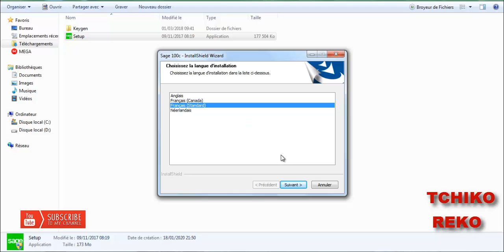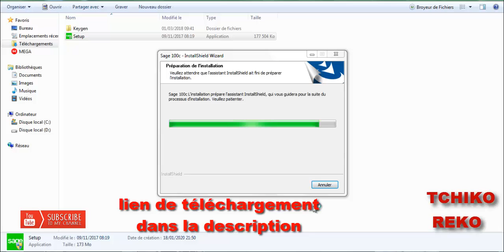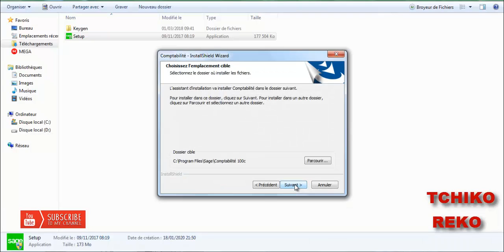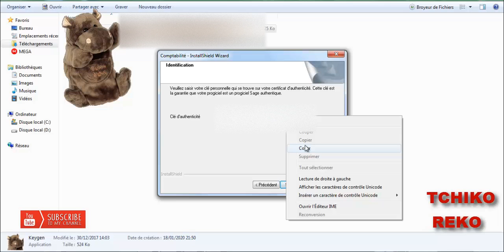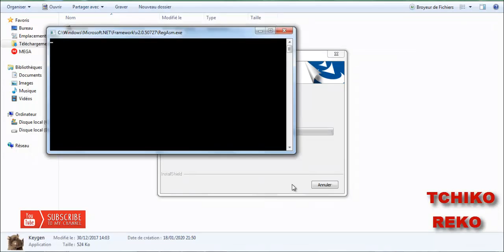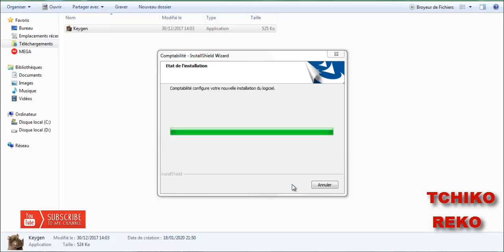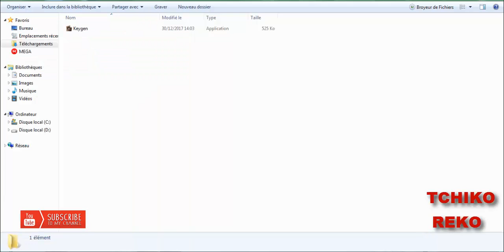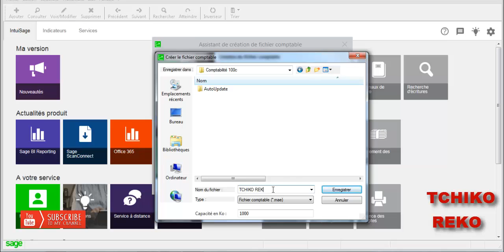sage 100c comptabilité i7